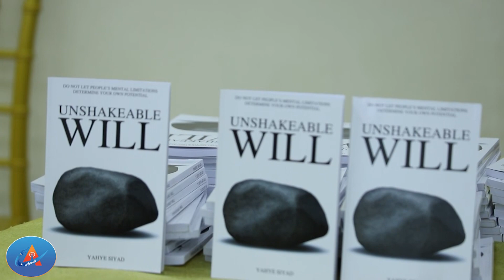Warka Subax Ee Warteelka Arlaadi 13 -10-2024